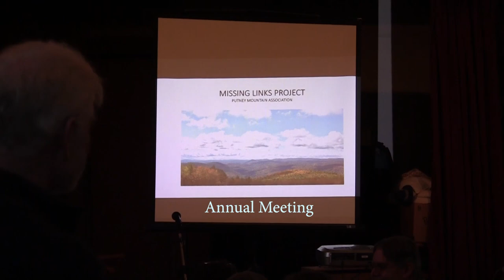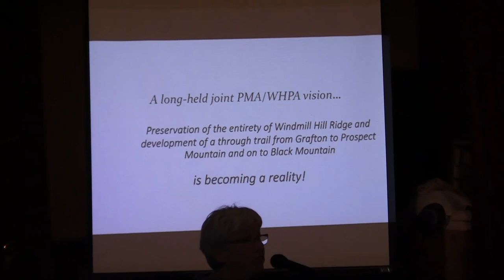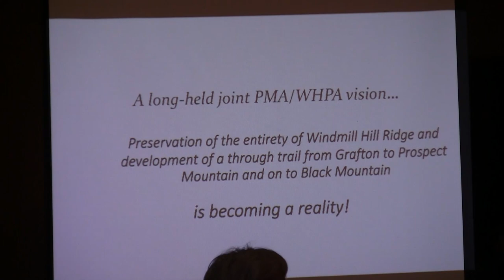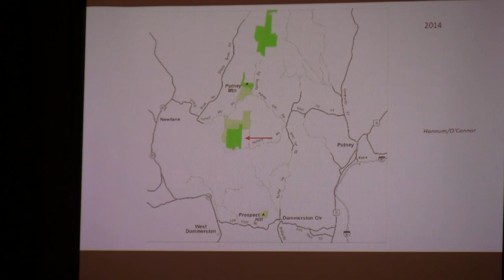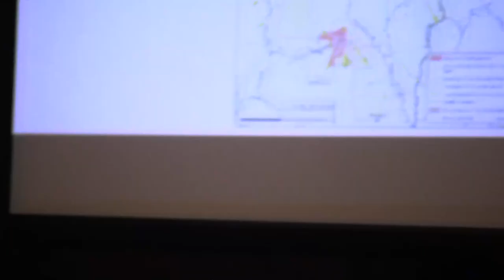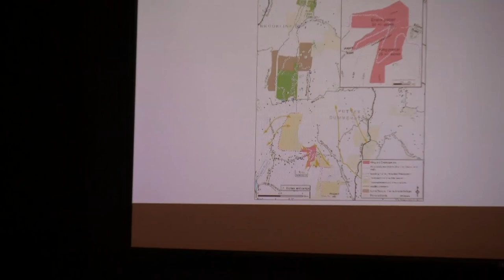Couch Potatoe Productions: The Great Sheep Boom and its Legacy in Putney and Environs 1/12/20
The Putney Mountain Association held its annual business meeting. The treasurer's report, election of new board members, and the Missing Link Project, a long-held joint project PMA/WHPA vision to preserve the entirety of Windmill Hill Ridge and development of a through trail from Grafton to Prospect Mountain and on to Black Mountain which is becomming a reality. An emissary of Westminster West Pinnacle Association asked the group to give thought to doing something theatrical about the history of the West.West yellow house which belonged to George Campbell, the breeder of Vermont Merrino sheep, talking about The Equivalent Lands and the events of the Westminster Massacre. Steve Taylor, a farmer, writer, and scholar of rural life in the Connecticut River Valley and former long- time Commissioner of Agriculture of New Hampshire spoke of New England agriculture in the first half of the 19th century which enjoyed its only period ever of true prosperity, an economic bubble that left physical and cultural legacies that still resonate today. It was built on sheep and the prodigious production of their wool. He spoke on this subject with particular focus on the Putney area. Immediately following, a discussion was invited.